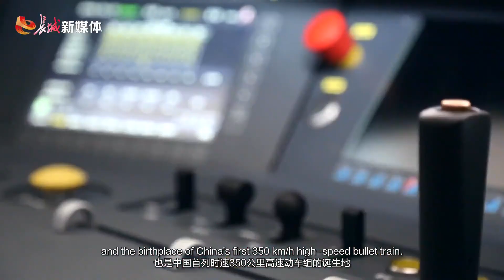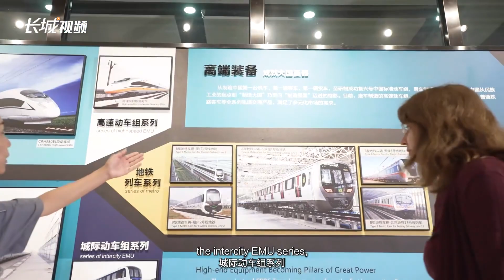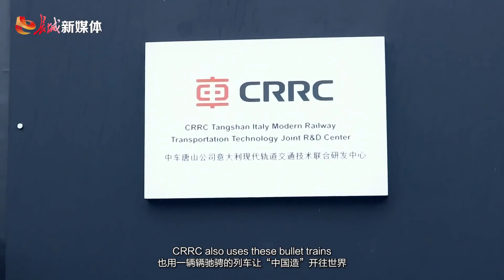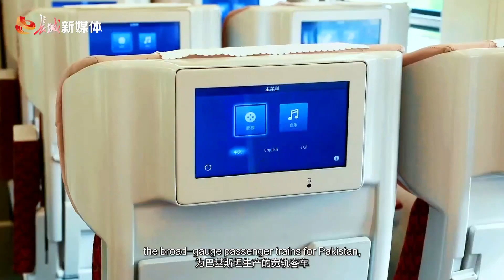Fast Tracks and Shifting Coins: Nedelina Explores the Fuxing Bullet Train Phenomenon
CRRC is like a 'golden card' for China's high-end equipment to reach the global stage. Its Fuxing bullet train sets the world standard for train manufacturing. Currently, CRRC Tangshan in Hebei produces trains that run in multiple countries along the Belt and Road initiative, showcasing China's innovation and speed to the world.
Curious about what the business class seats on the Fuxing train look like? Wondering if a standing coin can truly remain upright? Today, Nedelina from Bulgaria embarks on a journey of exploration aboard the Fuxing bullet train, driven by her fasc